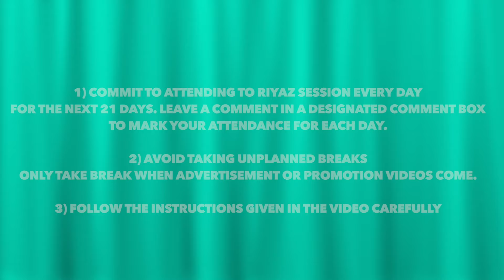Learn Flute / Riyaz Lesson Tongue Strokes/Session 1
Support My Music Channel!
Dear Viewers
Bank - HDFC
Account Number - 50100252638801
IFSC - HDFC0001273

For personalised message and sign copy
Call our academy -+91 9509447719

We would be delighted to assist you in your musical journey and provide you with more information about our programs and courses.

Description: Welcome to the first session of the Tongue Stroke Series on flute! In this lesson, we delve into the importance of the tongue in playing the flute and how mastering tongue strokes can greatly enhance your musical abilities. Whether you aspire to excel in film songs, classical music, or any genre, understanding and improving your tongue techniques is crucial.

Join us as we guide you through exercises and techniques that will help you strengthen your foundation of tongue strokes. This comprehensive session is designed for students of all levels, providing valuable insights and practical tips to enhance your flute playing skills.

We encourage you to commit to the 21-day challenge and follow our guided practice routine for optimal results. Remember, consistent practice and dedication are key to achieving mastery. Take short breaks during the advertised intervals and use that time to recharge and refocus.

Wishing you all the best on your Flute musical journey. May you find success and blessings as you embark on this exciting flute-playing adventure.